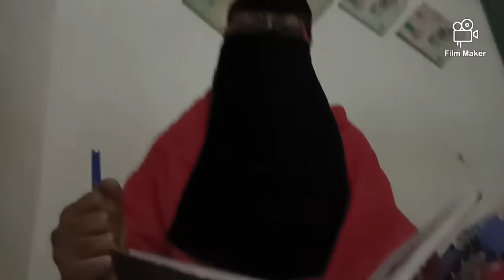DUA HII UKIISOMA UTAAMKA NA NGUVU NA AFYA TELE.🤲